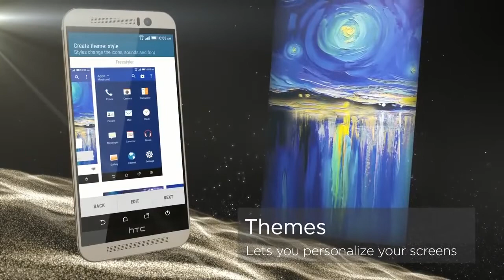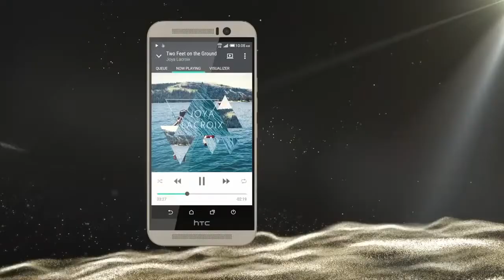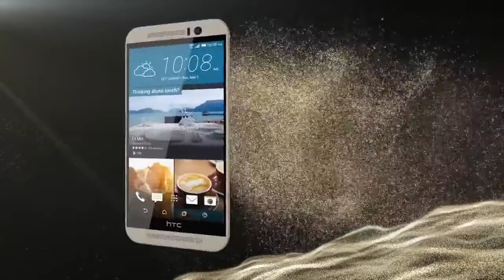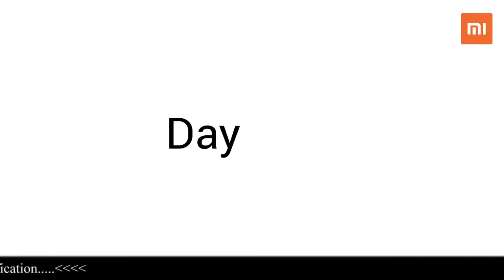TOP 10 Best Smartphones 5000mAh Battary 6GB RAM 128 GB Storage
TOP10 Best Smartphone To Buy In 2019 ..All Smartphone is good  quality ,AI Feature Camera , 4G and 5G Network, 4/6/8/10/16 GB RAM,64/126/256/512/1TB GB Storage, unique design,  better performance and good battery backup.As in this year,it is a very good time to buy a new phones.
 TOP 10 Best Smartphones 2018 ! (4K @960fps, 6/8 GB RAM )